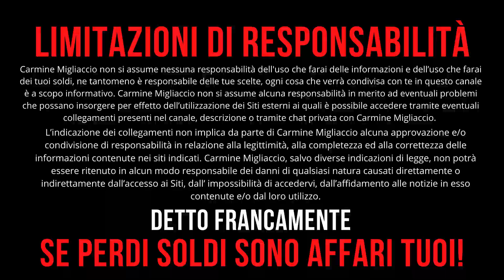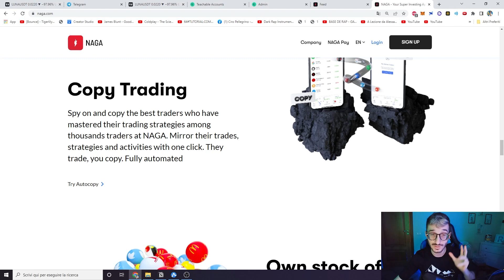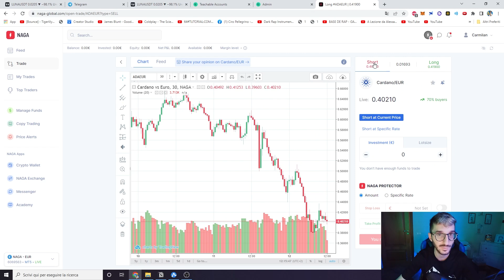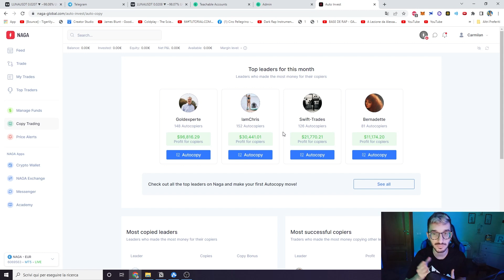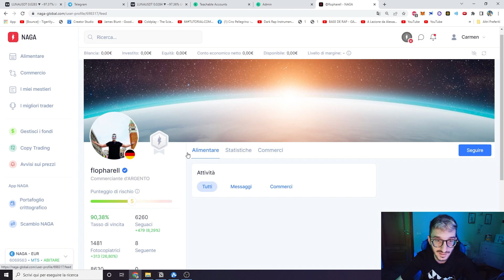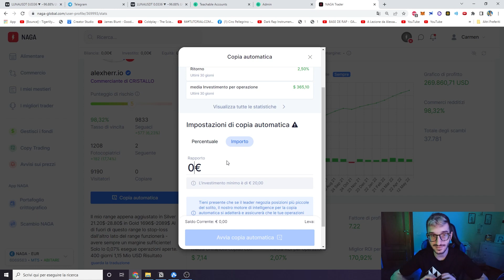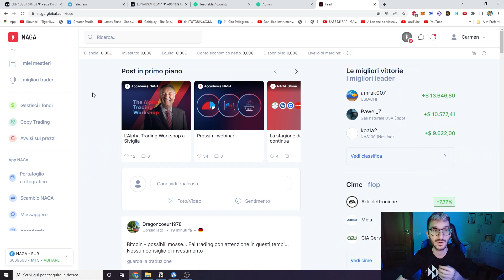Guadagno Passivo con il COPYTRADING - NAGA Piattaforma Affidabile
Le informazioni contenute in questo video sono a scopo puramente informativo e non costituiscono consigli finanziari o di investimento. Non garantisco l'accuratezza, la completezza o l'adeguatezza delle informazioni fornite e declino qualsiasi responsabilità per eventuali perdite o danni derivanti dall'utilizzo di tali informazioni. Prima di effettuare qualsiasi investimento, si consiglia di consultare un professionista qualificato per valutare la propria situazione finanziaria e le proprie esigenze di investimento. Inoltre, si precisa che i risultati passati non garantiscono risultati futuri e che non prometto alcun guadagno o profitto da qualsiasi tipo di investimento. Consiglio di effettuare una propria ricerca indipendente prima di prendere qualsiasi decisione di investimento. Le opinioni e le informazioni presentate in questo video sono basate sulla mia esperienza personale e non costituiscono una garanzia di risultati simili. Si prega di non fare affidamento esclusivo sulle informazioni fornite in questo video e di consultare un professionista qualificato per le proprie esigenze di investimento. Community Privata IL MIO VIDEOCORSO Registrati su NAGA

Gli investimenti in titoli e altri strumenti finanziari comportano sempre il rischio di perdita del capitale I risultati degli investimenti passati non garantiscono rendimenti futuri
(Se la pagina non va prova a ricaricare)

📕LIBRO SCRITTI DA ME:
🔸Il Coraggio di Credere Nei Propri Sogni
🔸Distratti dal mondo dimentichiamo noi stessi

📕LIBRI SULLA CRESCITA PERSONALE
🔸PADRE RICCO PADRE POVERO
🔹PENSA E ARRICCHISCI TE STESSO
🔹L’UOMO PIU’ RICCO DI BABILONIA
🔸UN NUOVO MONDO - Riconosci il vero senso della tua vita
🔹LE ARMI DELLA PERSUASIONE
 Non mi assumo nessuna responsabilità dell'uso che farete di queste informazioni e dell’uso che farete dei vostri soldi, ne tantomeno sono responsabile delle vostre scelte, ogni cosa che mostro nei miei video è a scopo informativo e per documentare il mio percorso nel mondo degli investimenti.  Il Titolare di questo canale Youtube non si assume alcuna responsabilità in merito ad eventuali problemi che possano insorgere per effetto dell’utilizzazione dei Siti esterni ai quali è possibile accedere tramite eventuali collegamenti presenti nella descrizione del video.

I collegamenti a siti esterni presenti nella descrizione sono forniti come semplice servizio agli utenti, con esclusione di ogni responsabilità sulla correttezza e sulla completezza dell’insieme dei collegamenti (o “link”) indicati.

L’indicazione dei collegamenti non implica da parte del Titolare del canale Youtube alcuna approvazione e/o condivisione di responsabilità in relazione alla legittimità, alla completezza ed alla correttezza delle informazioni contenute nei siti indicati.

Il Titolare del canale Youtube, salvo diverse indicazioni di legge, non potrà essere ritenuto in alcun modo responsabile dei danni di qualsiasi natura causati direttamente o indirettamente dall’accesso ai Siti, dall’ impossibilità di accedervi, dall’affidamento alle notizie in esso contenute e/o dal loro utilizzo.